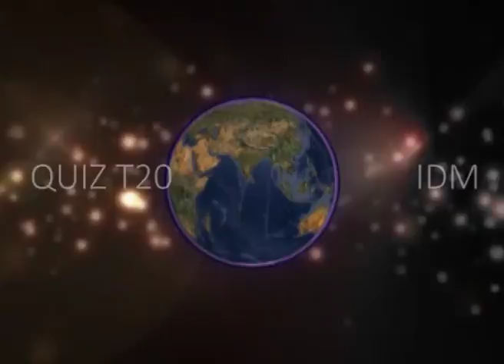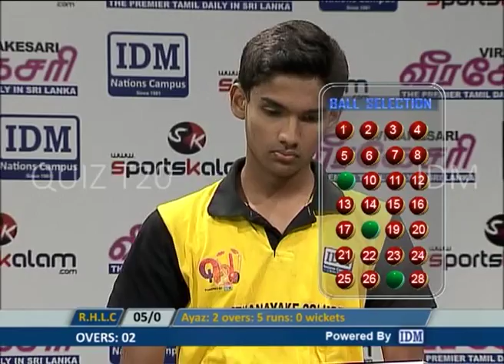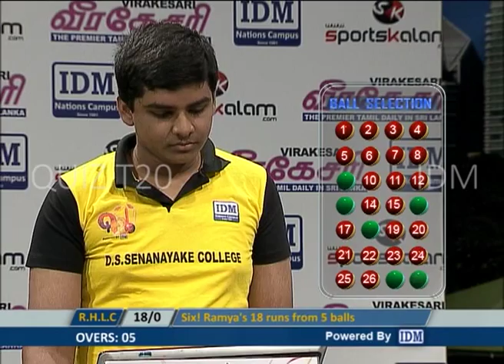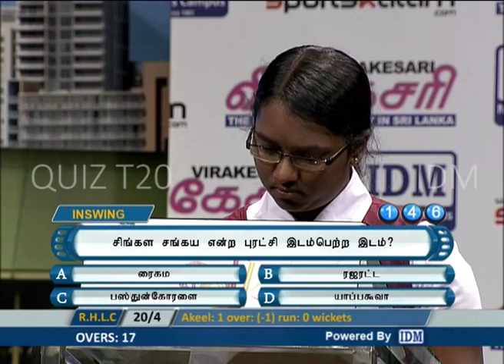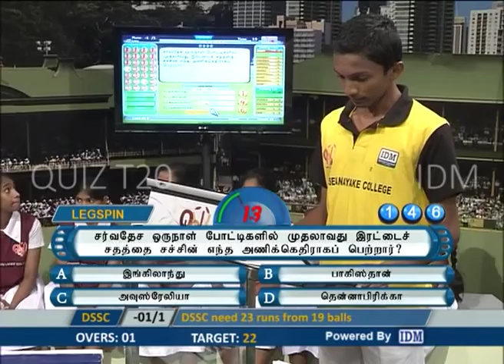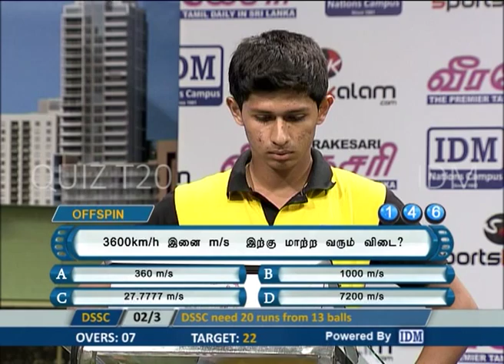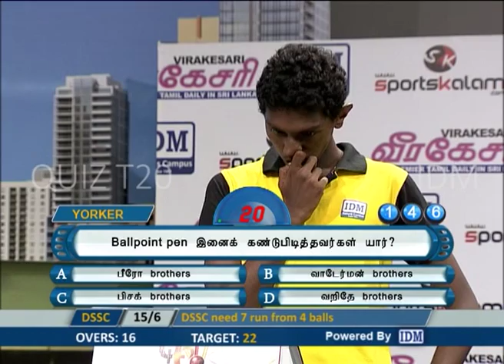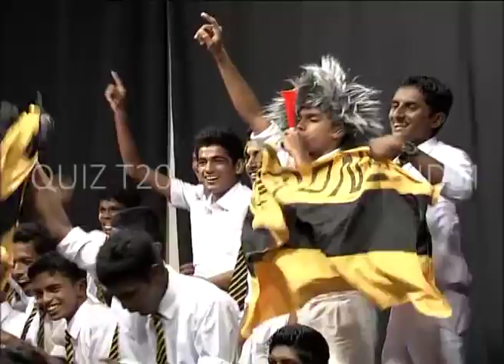Quiz T20 2013 - Semi final 1 - DSSC vs. RHLC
First semi final of the Quiz T20 2013.
Defending champions D.S.Senanayake College meet Ramanathan Hindu Ladies' College in this match.